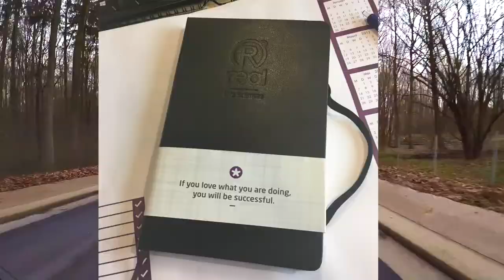MOTO VLOG 2 : JE FAIS QUOI EN 2018 ?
SUIS MOI ! Sur Youtube, Insta et FB, c'est plus facile qu'en vrai :-D